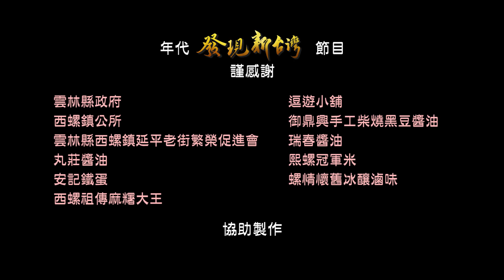發現新台灣 西螺米醬產業計畫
西螺米醬產業計畫

雲林乃農業大縣
西螺以米醬立鎮
政府民眾同心協力
合作打造米醬計畫
引領遊客到西螺小鎮
感受老街風情吃美食
成立米醬伴手禮品店
收穫滿滿的小鎮之旅